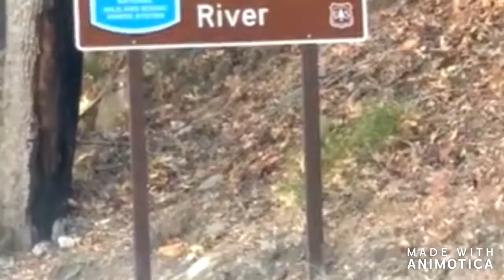KING'S NATIONAL PARK 2019